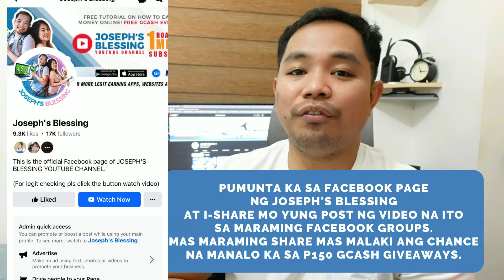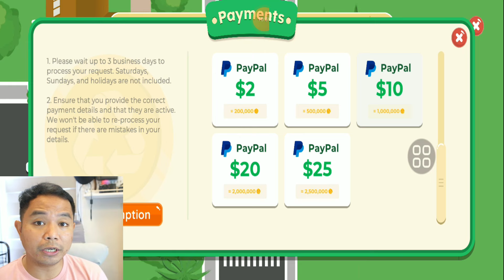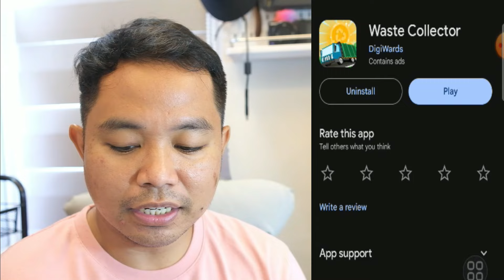UNLIMITED LIBRENG GCASH ₱500 ARAW-ARAW PAYOUT | MAY AUTO INCOME KAYA WALA KA NANG GAGAWIN! LEGIT!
👉 FREE GCASH CODE (1,000 Pts) : X F J Y A 6

1. 💚👉RAINBW GEYM |  FREE P150 GCASH 👈

1. 💚👉 FREE P150 GCASH 👈

2. 💚 👉FREE 100 GCASH : 👈

3. 💚👉FREE 20 GCASH 👈

4. 💚 👉FREE 50 GCASH: 👈

5. 👉 FREE 30 GCASH: 👈

6. 💚👉 FREE 20 GCASH: 👈

7. 💚 👉 FREE 50 GCASH: 👈

👉 Instructions:
1.) Click the link each App.
2.) mag sign up then input mo yung code na ito..

3.) REMINDER PO. Dapat po iverify nyo po ang inyong account para po makakuha ng FREE MONEY each.

earn money
libreng pera
buzzbreak
libreng pera gamit cellphone
NFT GAMES
AXIE INFINITY